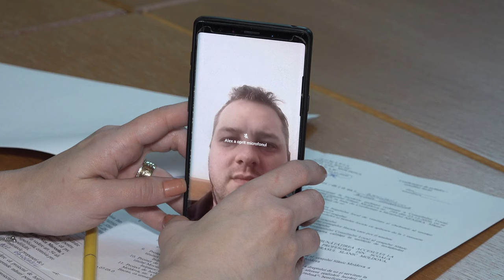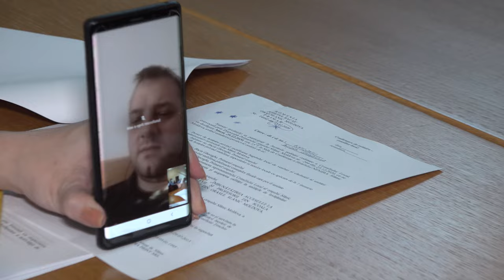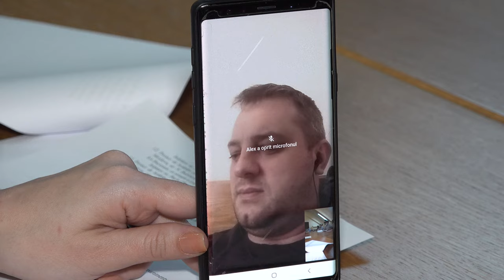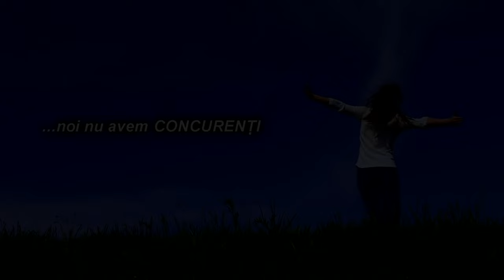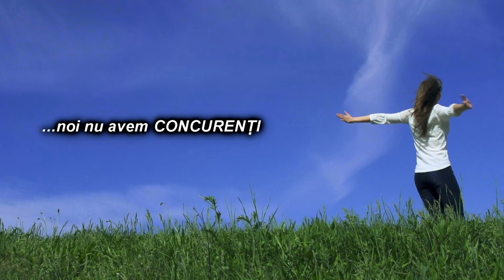LA SLANIC MOLDOVA Sedinta Consiliului Local din 29 dec FILMARE EXCLUSIV TV 4K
LA SLĂNIC MOLDOVA, județul Bacău, Ședința Consiliului Local din 29 decembrie 2020 FILMARE EXCLUSIV TV 4K.

Cu drag,
echipa Exclusiv

Vizionare plăcută !